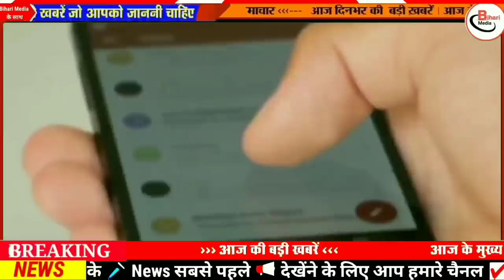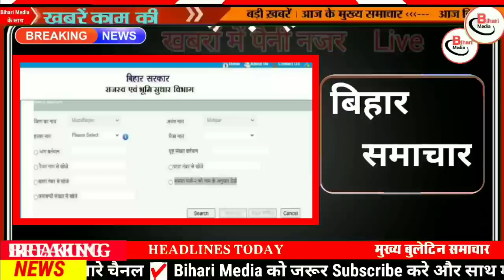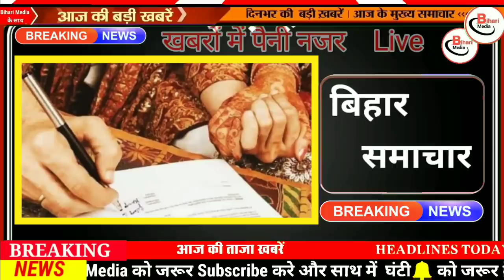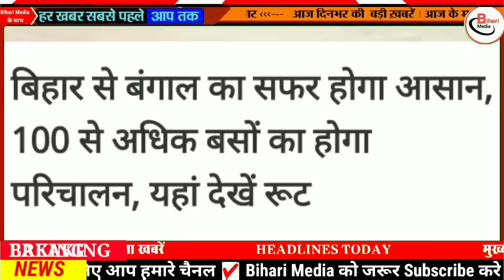Today 20 January bihar news|bihar news,bihar ka news|Gaya news,bhagalpur news|biharinews